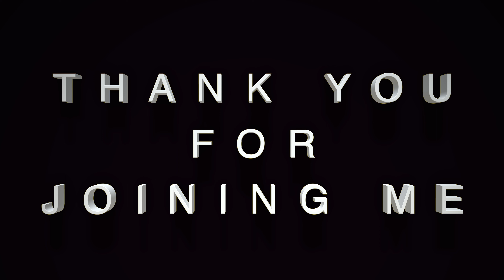10 MIN BOOTY ACTIVATION // round booty // no equipment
10 min to activate your booty. The key to glute activation is to really focus on your butt muscles, and to make sure they are firing as hard as they can during the move.

Why to activate our butt ?

Most of us sit on our booty all day. This leads to our bums getting lazy, so before we get into any training, you should hit up some glute activation exercises.

During this workout you don't need any equipment, just a matt.

Only 10 mins and these exercises are amazing to target your glutes and really set them on FIRE.

For beginners it's just perfect without any equipment

For the killer version just add a resistance band / booty band around your thighs.

Work: 30 sec
Rest: 10 sec

So? Are you ready? Let's do this!